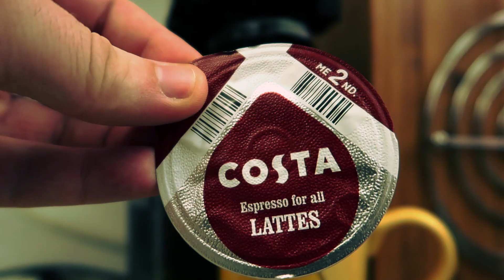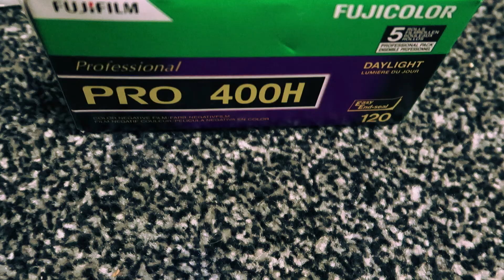2018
In this video i discuss getting a new digital camera, the canon G7X mk 2 along with my plans for shooting film and much more going into 2018

Video Equipment : Canon G7X Mk 2 / Iphone 6S/Go Pro Hero 3+
Audio Equipment : Boya BY-M1 (Thanks Nick) :D